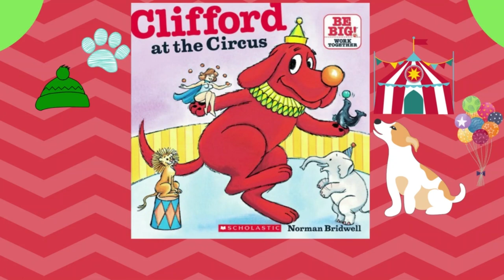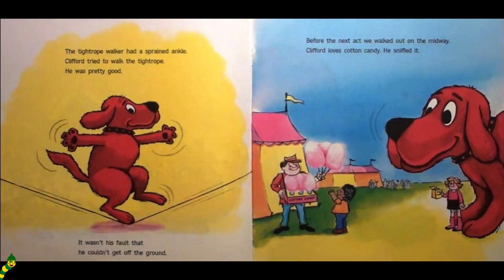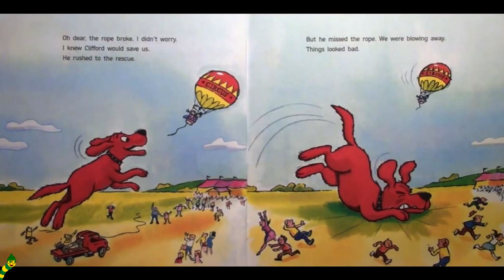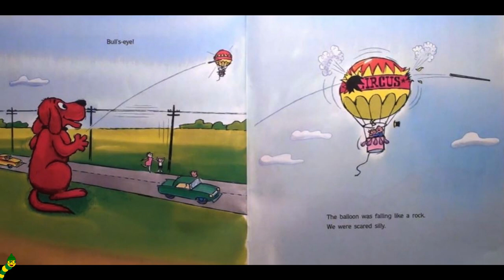Clifford the Big Red Dog🐶: Clifford at the Circus🤡🎪🤹🏼‍♂️ - By Norman Bridwell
Hello everybody👋🏼, It's story time with the Bookworms!📚 Todays story is called, Clifford the Big Red Dog🐶: Clifford at the Circus🤡🎪🤹🏼‍♂️ - By Norman Bridwell!!